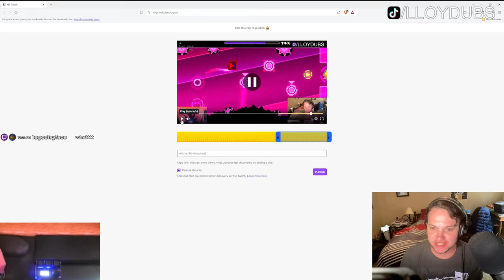(4K UPSCALED) Geometry Dash ARRE Robot 100% by izhar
Here's a link to my 2p rankings of the levels I've beaten

Enjoyment: 7.6/10
Attempts: 158
Position of 2plist: 73
My placement: ~69
- Meltdown